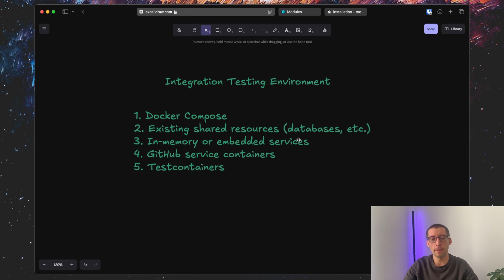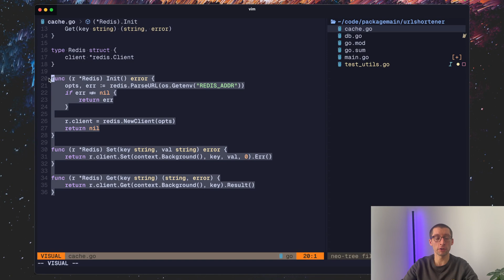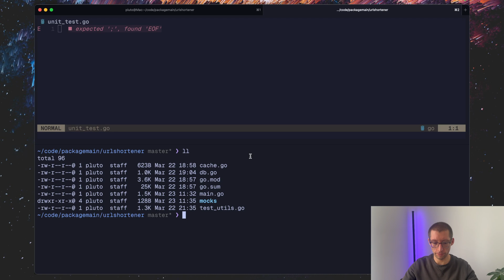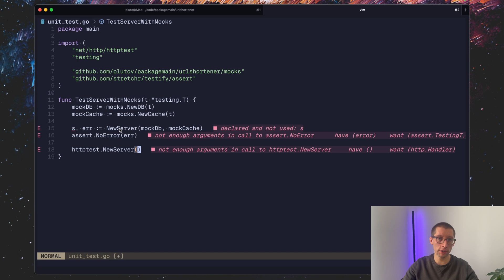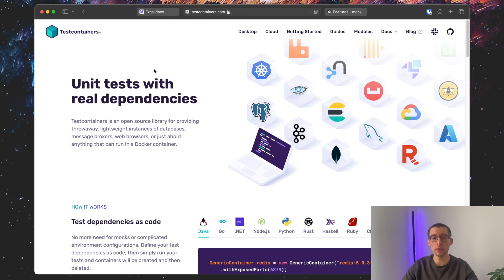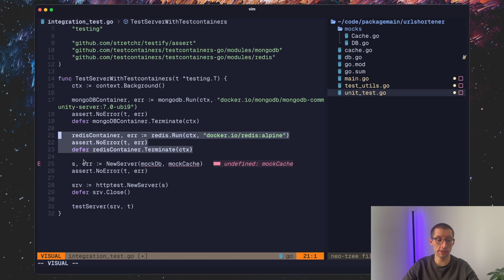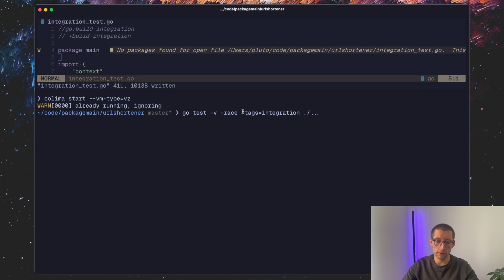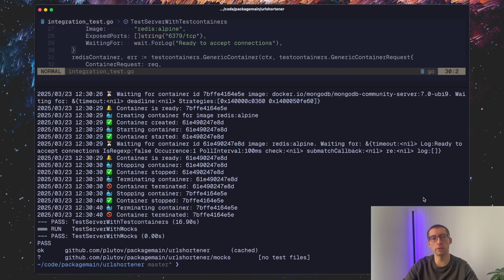Treating integration tests as just tests (using Testcontainers)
Let's write some integration tests today!

TIMESTAMPS:
00:00 - Intro
03:00 - Our URL Shortener app
05:55 - Unit tests with mocks
11:30 - Integration tests with Testcontainers
16:30 - Generic containers